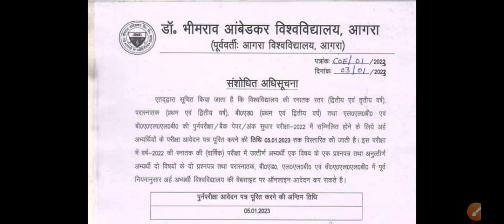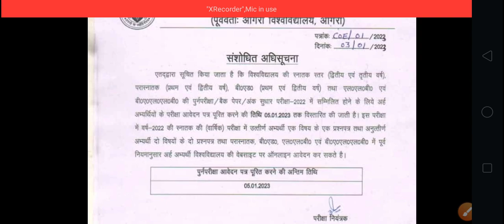🔥Agra University latest news today |Agra Back paper exam 2023 | Education notes Agriculture | Dbrau